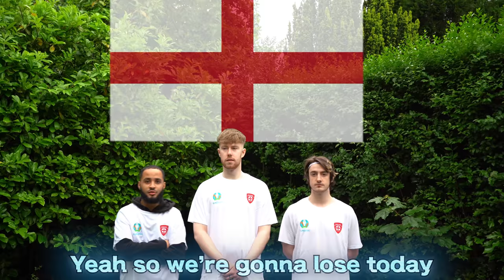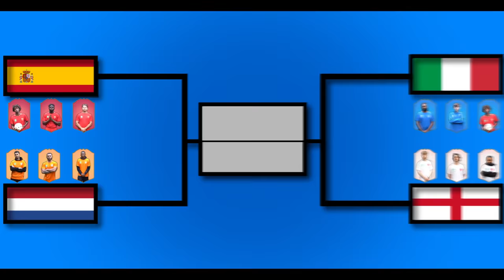BETA SQUAD SLIP N SLIDE FOOTBALL CHALLENGE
Worlds Biggest Slip and Slide Football Match With The  @BetaSquad Who do you think will win the Giant Slip n Slide Trophy and £1000 special thanks to @OfficialSV2